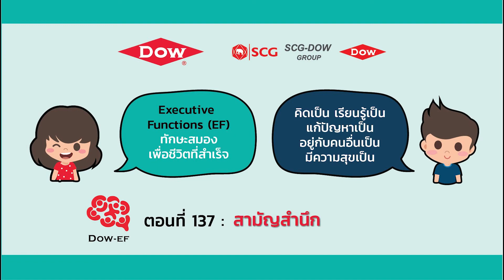สารคดี Dow-EF ตอนที่ 137 สามัญสำนึก